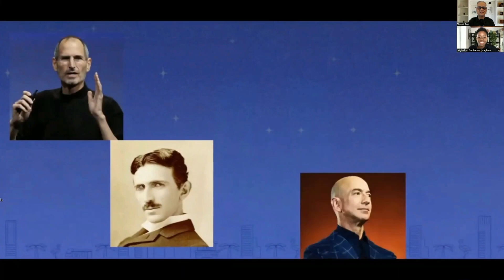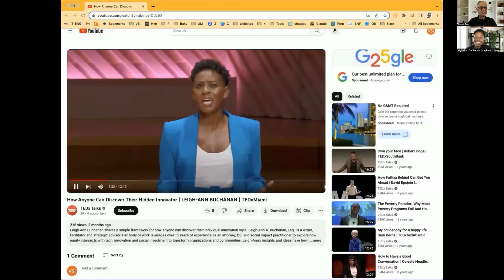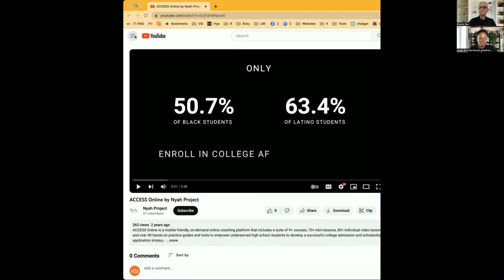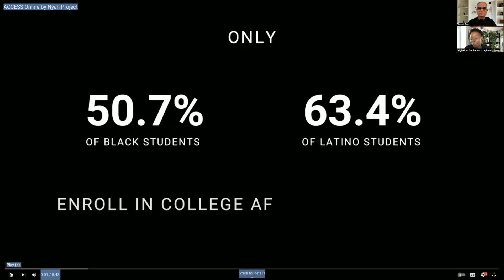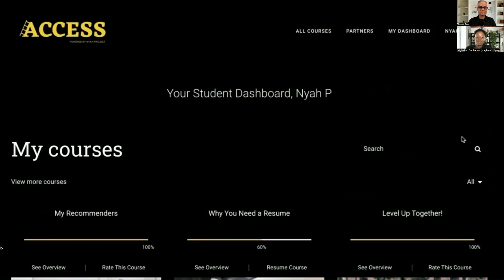How Visual Storytelling Can Drive Social Impact Innovation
In this episode of the Visual Storytelling Today podcast, I chat with Leigh-Ann Buchanan, President & CEO of Miami-Dade Innovation Authority. We talked about her journey, her role in driving innovation in Miami, her visual storytelling strategy, successful examples, her take about the future of Miami Tech, her top 3 tips for leveraging visual storytelling for driving innovation much more.